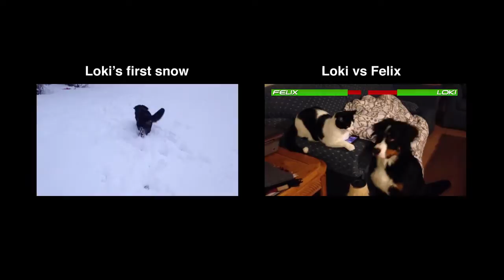Bernese Mountain Dog Puppy - 2 Months Old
Loki the adorable 2 month old Bernese Mountain Dog puppy back in July 2013 when he was only 2 months old. Now he's huuuge! :) I love this dog!